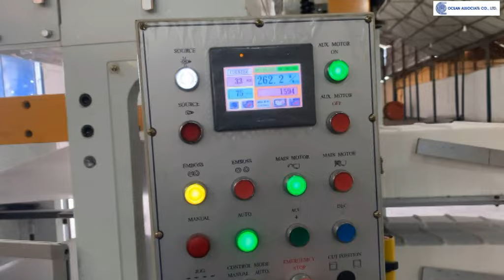Mechanical type napkin folder machine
Machine speed: 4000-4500 sheets meter per minute
Product size:  33*33CM -1/4 Fold

*Celebrating the first napkin folding machine from OCEAN  ASSOCIATE in Congo !